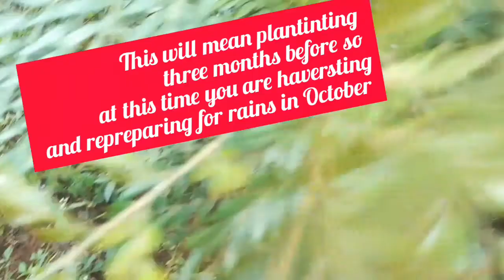indigenous Managu farming In Kenya challenges| Problems You might encounter when growing vegetables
indigenous Managu farming In Kenya is highly lucrative. Vegetable farming is generally profitable but you are prone to challenges just the same. some of them are lack of sufficient rains and water as evident in the current video.
Managu farming is a quick money making business and anyone can venture into it. Be ware of the challenges and how you can overcome them in the long run.